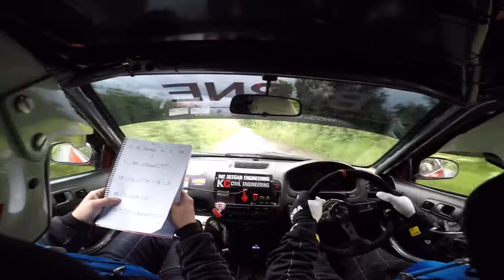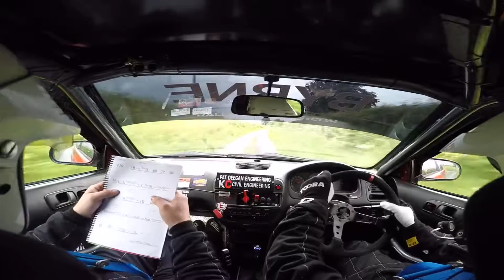Heartlands rally 2017 Declan Byrne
3rd fastest overall .. class 2  Honda Civic Declan Byrne Gary deegan.. stage 4